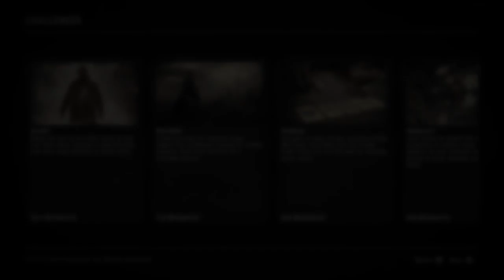Red Dead Redemption 2 Horseman 7 Challenge - Kill 7 Enemies Without Dismounting [SPOILER]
Video shows how to complete Red Dead Redemption 2 Horseman Challenge 7 Challenge - how to Kill 7 Enemies Without Dismounting